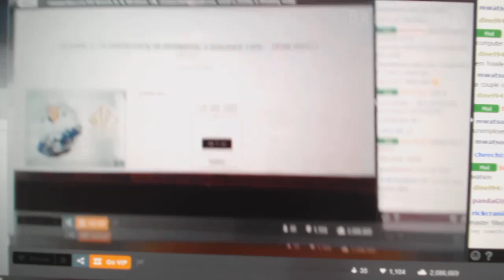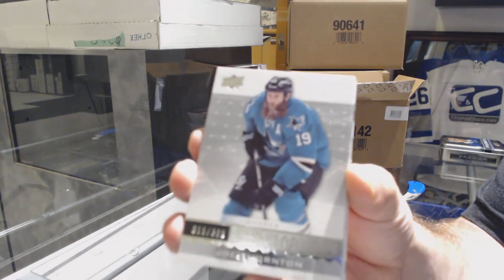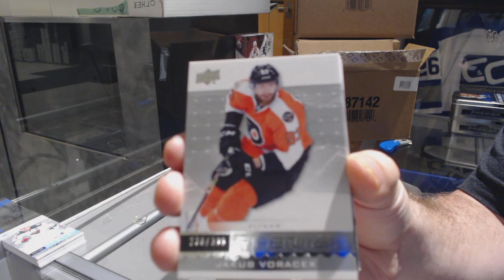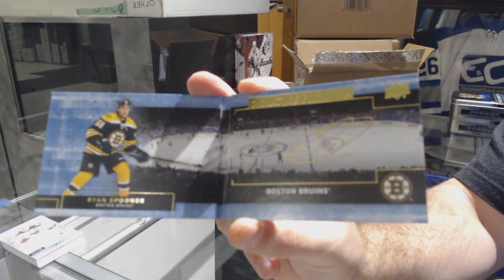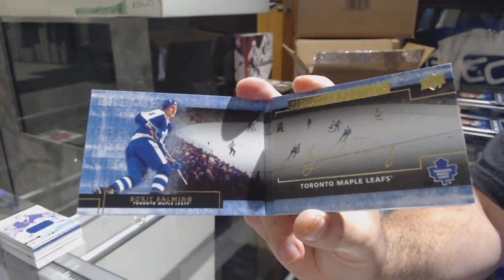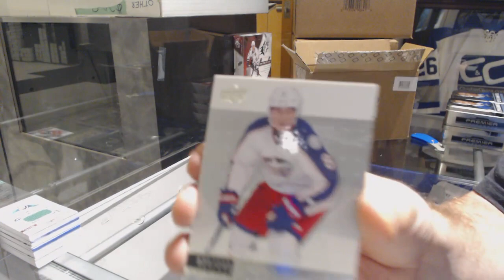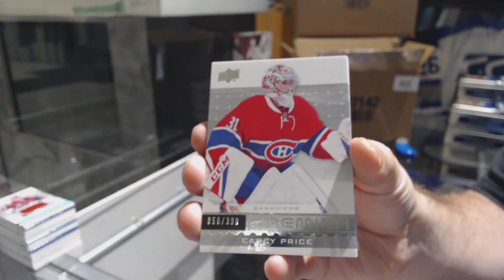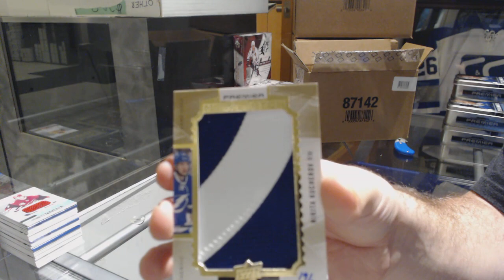16-17 Upper Deck Premier Hockey 5 Box Case Break - C&C GB #9412